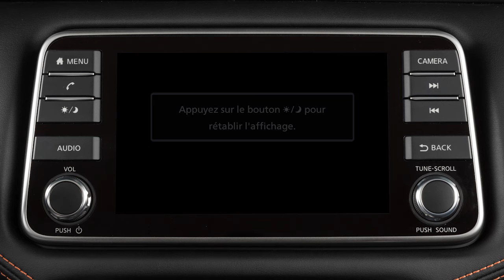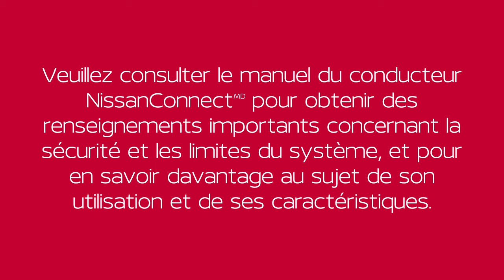2021 Nissan Versa - Commande jour/nuit/arrêt